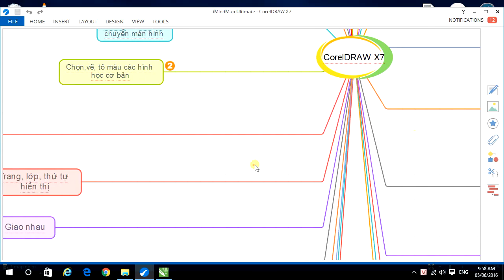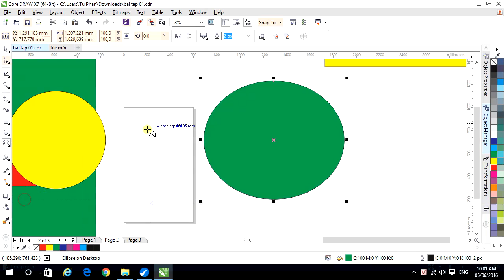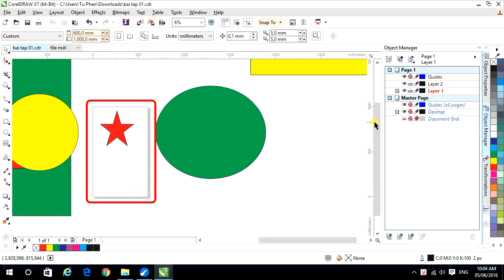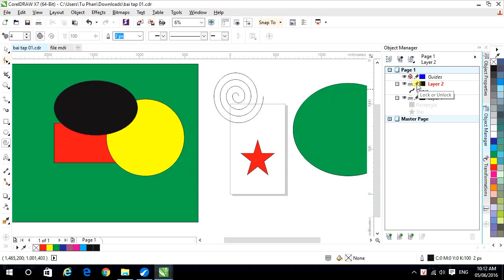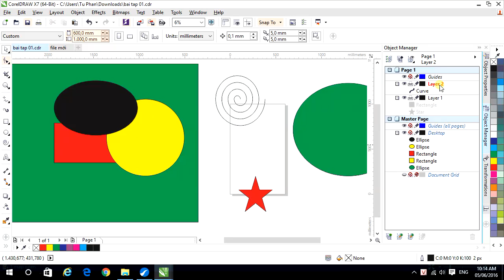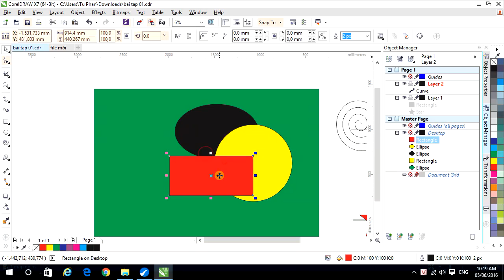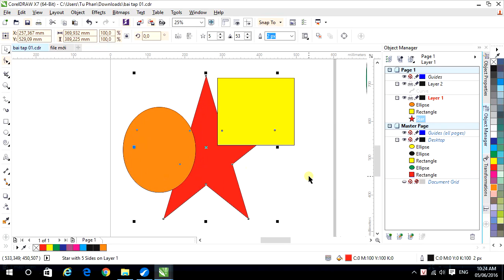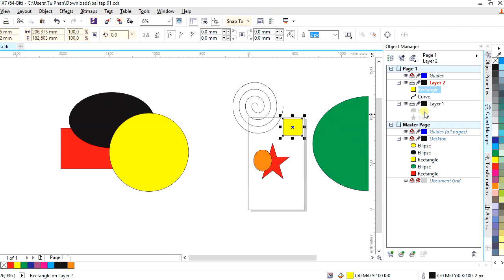Tự học Corel - 10/40 Tạo trang, lớp, thứ tự hiển thị (Page, layer, order)